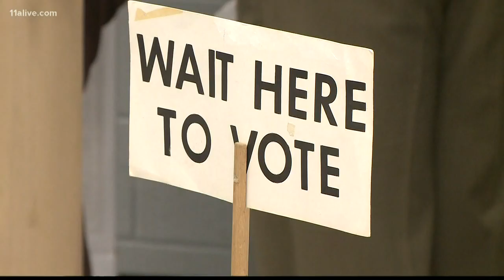Georgia Senate panel votes against restoring voting rights for felons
A state Senate study committee voted Wednesday without considering a proposal to restore voting rights to some nonviolent felons.